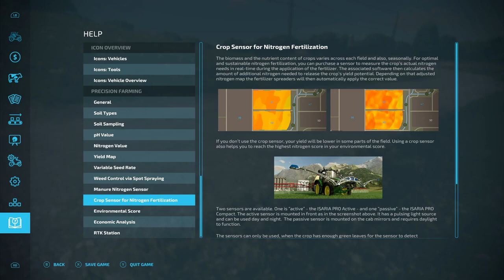SEEDING AND WEED CONTROL | A Guide To Precision Farming | Part 2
In this part we take a look at Variable Seed Rate and Weed Control and how it affects your yield.

All Mod Videos Are made on the mod map No Mans Land by Alienjim and can be found here.

Clubs Discord.

Consoles
Xbox Series X
Nintendo Switch